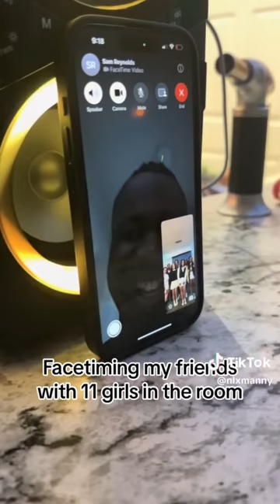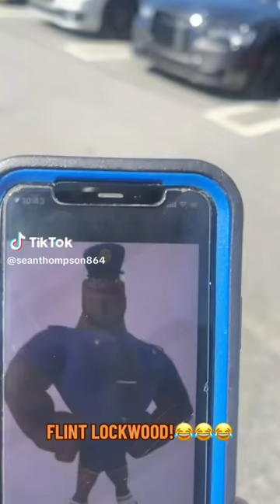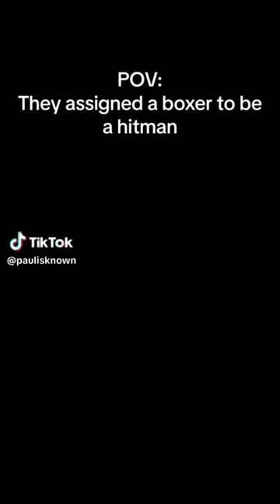FUNNIEST BLACK TIKTOK COMPILATION 😂 PT.7 (Try Not To Laugh!)